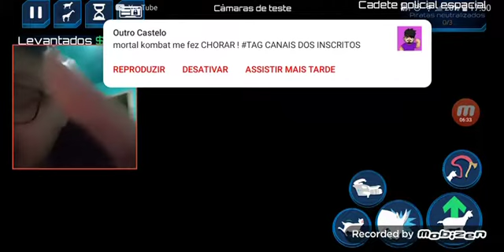Goat simulator no espaço